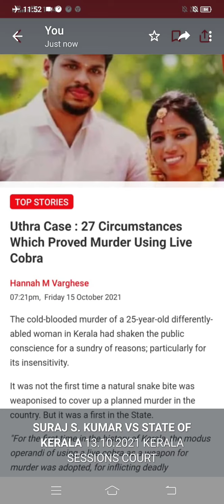RTS. OF DIFFERNTIALLY ABLE WOMEN: PAN INDIA AWARENESS PROGRAMME